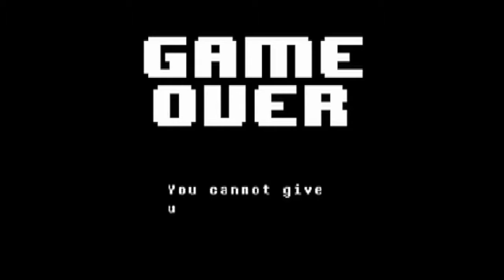Neopets and Veggies - Undertale Part 2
We continue our adventure through the ruins and fight a locally farmed vegetable, the most dangerous of all vegetables.